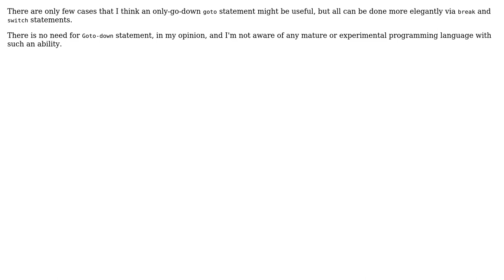Software Engineering: Are there languages that allow goto statement to only go down?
With thanks & praise to God, and with thanks to the many people who have made this project possible! | Content (except music & images) licensed under CC BY-SA | Music | Images & others | With thanks to user Phill W. user Akavall user 53777A and the Stack Exchange Network Trademarks are property of their respective owners. You are responsible for your own actions.